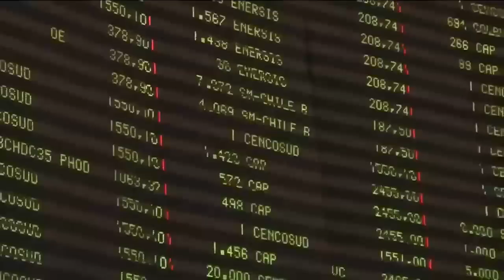Raúl Sohr analiza a los candidatos a la presidencia de Ecuador a días de las elecciones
En un nuevo capítulo de Última Mirada, el analista internacional Raúl Sohr habló acerca de las elecciones en Ecuador y los nuevos candidatos que han surgido tras el asesinato de Fernando Villavicencio.

Entre ellos destacó a Jan Topic, un “hombre de acción”, exmilitar, que ha reconocido ser seguidor del mandatario salvadoreño Nayib Bukele en su lucha contra la delincuencia y el narcotráfico.

“Dice no ser de ni de izquierda, ni de derecha, ni de centro. Asegura que su compromiso está con la lucha con la violencia, pero sin cometer alguno de los abusos que se le imputan a Bukele (…), respetando los derechos humanos“, detalló Sohr.